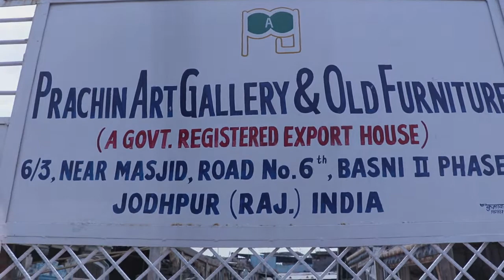Wooden LORD GANESHA Wall Panel/ Indian Carved Wall Art/ Antique Hand Carved Wall Hanging/ Wall Décor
These are traditional door atop wooden carved panels featuring various Hindu mythological character's and subjects, carved out from single block of wood, the type of work called as Nagasu pattern where in life like details are portrayed bringing in the old world charm. The most famous subjects of these panels are Gajalakshmi, Meenakshi Thirukalyanam, Dashavatara, Trinity of brahma, vishnu and shiva.
This video is of 250 years old wooden antique GAJLAKSHMI wall panel. Its a beautiful handmade wooden wall panel with fine deep hand carving done on it by local artisan of old times. Its an unique collectible piece of art and perfect for your luxury home decoration.
Wooden LORD GANESHA Wall Panel/ Indian Carved God Wall Art/ Antique Hand Carved Wall Hanging/ Indian Furniture/ Indian Wall Décor.
The beautiful hand carved wooden art panel has intrinsic designs carved into it by our skilled workers. The panel has been made in wood and has clips behind to hang it on the wall. The panel has a distressed look to give it an antique look. This vintage wooden wall hanging panel is an exceptional and rare piece.
Wooden carved antique wall panel/ Indian artistic rare wall décor/Indian antiques/ Indian furniture/Indian wall panel with carving/Panels: This beautiful panel is an original antique made in teak wood. It was initially used as a panel on a big door. This will now make for a lovely wall décor piece. The panel was salvaged from interior parts of India.

Prachin Art Gallery & Old Furniture
Jodhpur, Rajasthan (India)